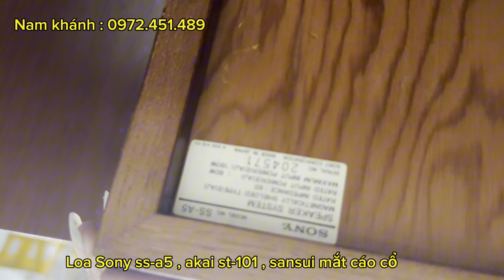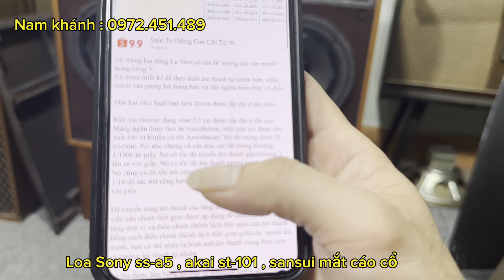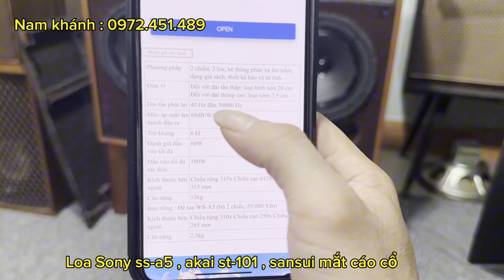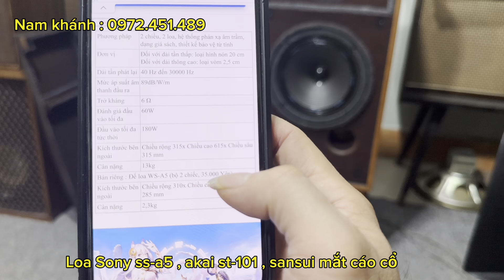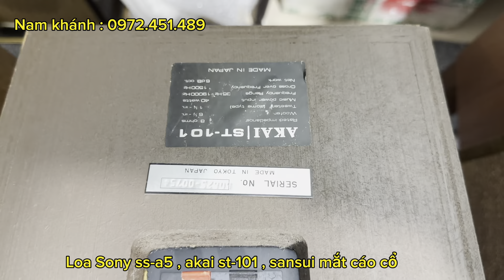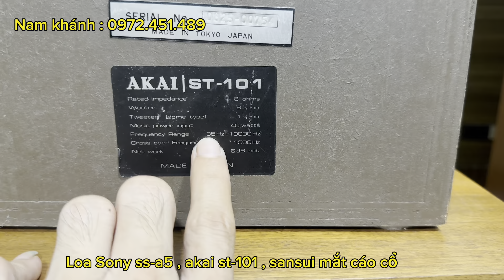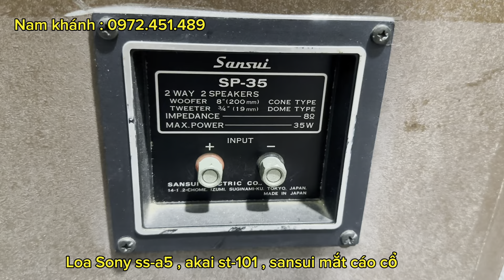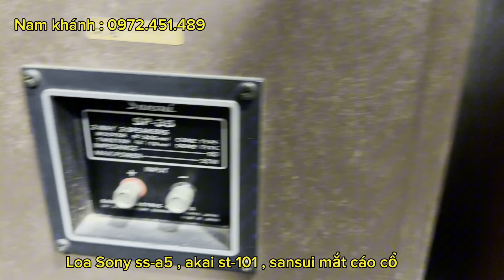Đẳng cấp sony ss-a5 , sansui mắt cáo sp-35 , akai st-101 , toàn dải pháp audax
Mời các bác xem video chi tiết
Lh : nam khánh
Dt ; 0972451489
Dc ; ngõ 43 cổ Nhuế, Bắc từ liêm Hà Nội